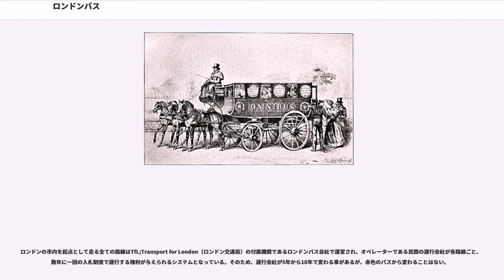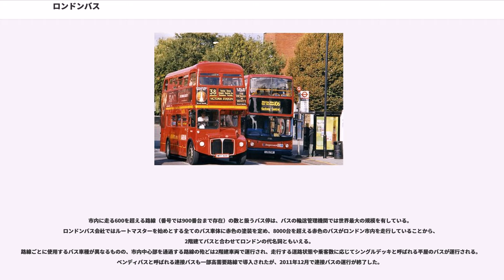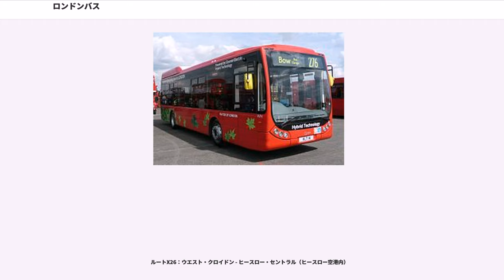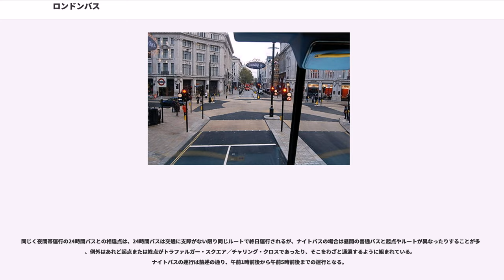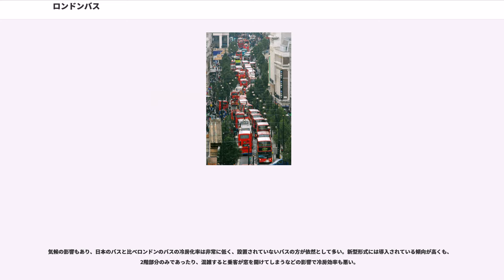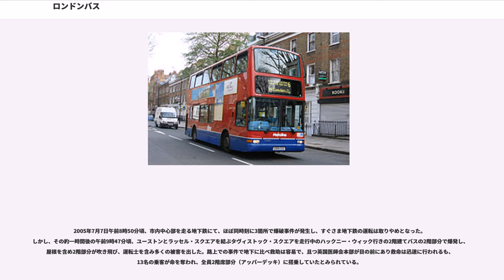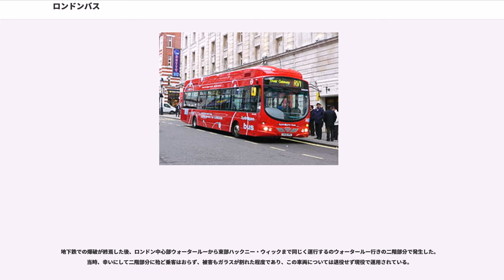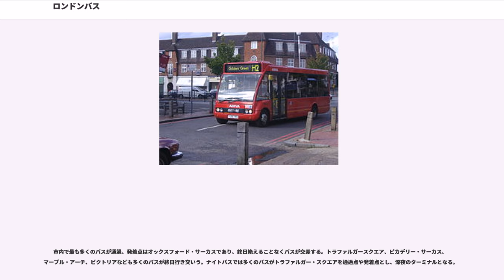ロンドンバス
ロンドンバスは、TfL（Transport for London、ロンドン交通局）の付属機関であるロンドンバス会社がグレーターロンドン（大ロンドン市）市内で運営している路線バスサービス。ロンドン市内を拠点として走る全ての路線バスは基本的に赤色を基調とした塗装で定められ、複数の民間運行会社によって運行されている。

ロンドンの市内を起点として走る全ての路線はTfL;Transport for London（ロンドン交通局）の付属機関であるロンドンバス会社で運営され、オペレーターである民間の運行会社が各路線ごと、数年に一回の入札制度で運行する権利が与えられるシステムとなっている。そのため、運行会社が5年から10年で変わる事があるが、赤色のバスから変わることはない。
また、TFL組織の厳しい運行監視システム（iBus）と調査員による運行実態調査が行われ、バスサービスとして正常ダイヤ（運転本数・頻度として）で運転されているか、乗客のキセル乗車を黙認していないかの調査が行われ、著しくサービスに欠く場合は、運行権利を更新せず強制的に取り上げる事がある。

市内に走る600を超える路線（番号では900番台まで存在）の数と扱うバス停は、バスの輸送管理機関では世界最大の規模を有している。ロンドンバス会社ではルートマスターを始めとする全てのバス車体に赤色の塗装を定め、8000台を超える赤色のバスがロンドン市内を走行していることから、2階建てバスと合わせてロンドンの代名詞ともいえる。
路線ごとに使用するバス車種が異なるものの、市内中心部を通過する路線の殆どは2階建車両で運行され、走行する道路状態や乗客数に応じてシングルデッキと呼ばれる平屋のバスが運行される。ベンディバスと呼ばれる連接バスも一部高需要路線で導入されたが、2011年12月で連接バスの運行が終了した。

また、ロンドンバス会社はバス路線全体の運営管理し、路線バスを直接運行することはない。業務内容としては運行管理の他、緊急時の救援活動、プロモーション活動、ダイヤ編纂、路線マップの作成とバスステーションの運営管理である。バスレーンの設置はロンドンバス会社が申請しTfLと警察が精査して行政が設置する仕組みになっている。

なお、長距離バスの代名詞ともいえるナショナル・エクスプレス社のナショナルエクスプレス・コーチ、ステージコーチ社の格安長距離バスのメガバス、ナショナル・エクスプレス社の国際越境バスのユーロラインズなどが位置づけるイングランドにおける主要拠点、ロンドン・ヴィクトリア・コーチテーションはロンドンバスではなくTfLの直轄組織で運営されている。

ロンドンにおいてバスの歴史は地下鉄を凌いで長いとされるが、バスの起源は馬車による輸送であったとされる。1829年にジョージ・シリビアが路上にて自身の馬と馬車による旅客輸送を現在のパディントン - シティ間で開始し、それに乗じて1850年にトーマス・ティリングがバス会社（London General Omnibus Company、以下LGOC）として法人化し、1855年に馬車バスとして運行開始している。
LGOC社が1902年からモーター動力車を導入し、それに続きトーマス・ティリングが1904年が初めて自動車によるバス運行が始まった。1909年からLGOC社が自ら車両の製造を行い自動車バスと馬車バスが併用されてきたが、1912年にロンドン地下鉄会社がLGOCを買収し、1914年までに馬車による運行が終了した。
その後LGOC社は1922年に地下鉄会社と共に現在のTFLの前身である国営のロンドン旅客輸送機関の一部として統合された。その後は数度に渡り改組・名称変更が行われたが、第二次世界大戦の戦後不況と、長く官営だった影響で国の財政事情の悪化とストライキによる都市交通の麻痺が多発したことで、1980年代に当時の首相マーガレット・サッチャーによりロンドン市内の公共交通機関の運営は大ロンドン市へ委譲され、地方幹線鉄道とバス運行のみ民営化されることが決定された。地下鉄を除く鉄道事業とバスの運行事業は90年代に入るまでに実行に移され、2000年に中央政府が所有していたロンドン市内の交通に関する一切の権利はロンドン市に移譲された。

2階建車両の誕生は、1800年代中盤、馬車運行が庶民の足となる一方で、人気を博した当時の馬車では慢性的な輸送力不足が問題となっていた。輸送力の改善は馬数の問題もあり実現はで...